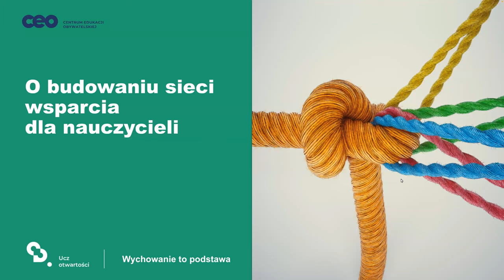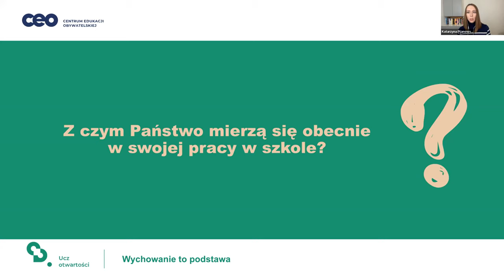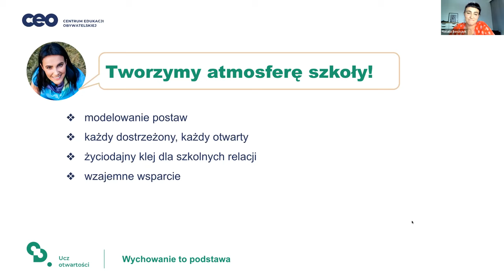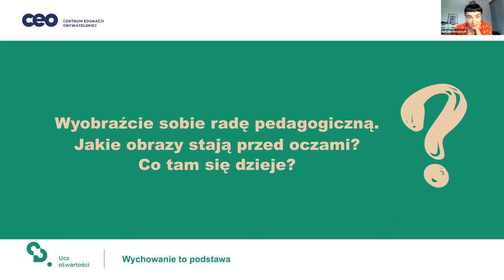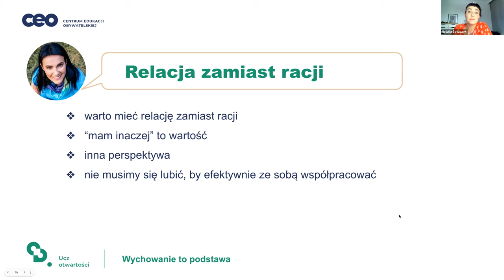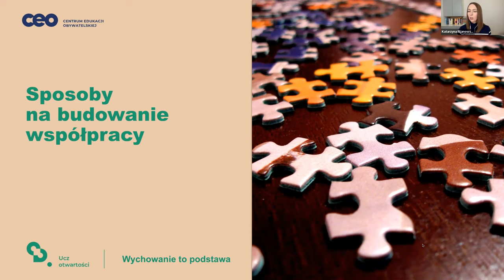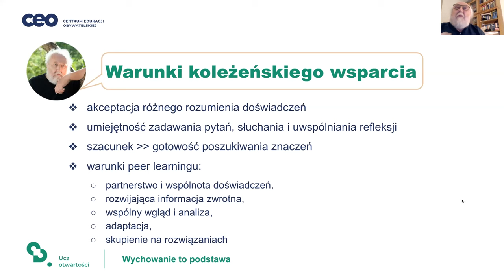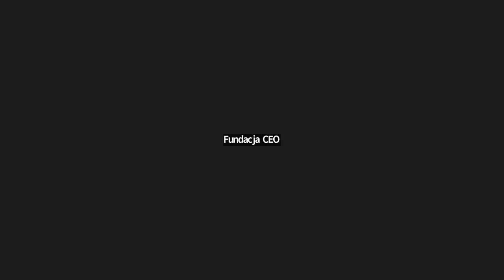O budowaniu sieci wsparcia dla nauczycieli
Webinarium poświęcone budowaniu sieci wzajemnego wsparcia wśród nauczycieli.
Natalia Boszczyk i Jarosław Kordziński rozmawiają z Katarzyną Pijanowską i Emilią Kędziorek o tym:
- jak to, że mamy różne doświadczenia oraz perspektywy, sprawia, że możemy w wyjątkowy sposób pomagać sobie nawzajem w gronie nauczycielskim,
- jak zadbać o regularność, stabilną strukturę, skuteczność i bezpieczeństwo  pomocy koleżeńskiej,
- jak współpraca i wzajemne wsparcie nauczycieli wpływają na uczennice i uczniów.